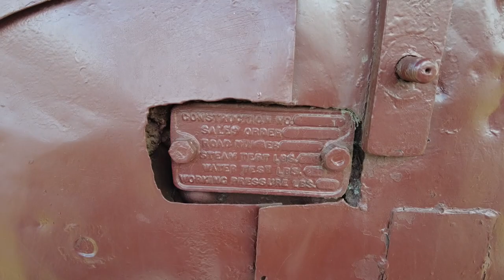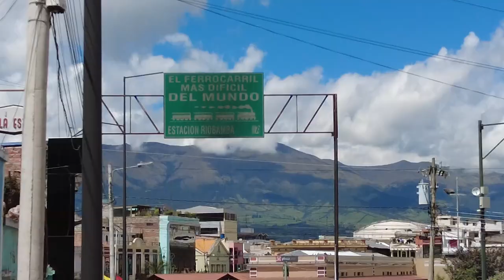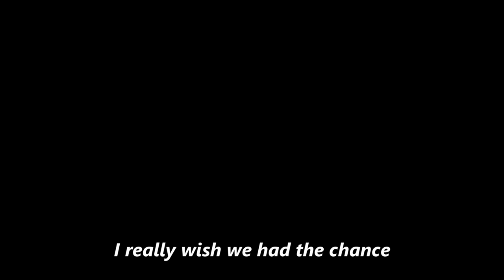Discovering the Rise and Fall of the Ecuadorian Railroads From Riobamba, Ecuador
Ecuador's railways had their heyday in the 20th century with the use of the famous rail line between the port city of Guayaquil and the capital city of Quito.  The rail line was, at the time of its construction, was one of the most complicated and difficult projects in the history of rail transportation.  It provided an efficient way to move people and cargo between a sea-level-port city to one thousands of meters high in the Andes mountains.  Its recent decline has many causal factors, and now it is basically out of service completely.  Though it may never function again, its interesting history changed the face of the country and its many communities and those changes can be seen all across Ecuador.  From right here in Riobamba, a former central hub city along the rail line, we head out to explore that history.  Come along!